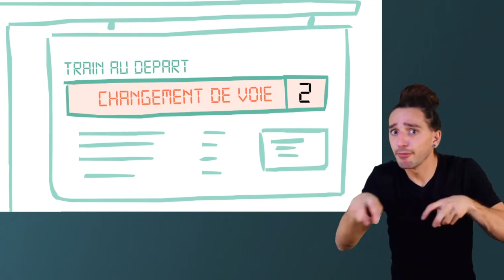Vidéo de présentation CAWaB - Langue des Signes (LSFB)